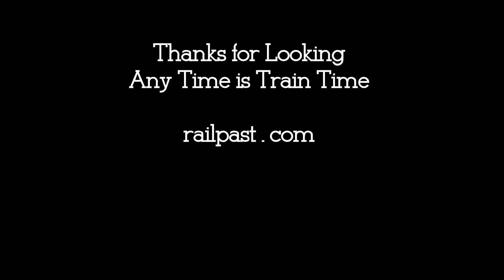RAILREEL NS Action Bellevue Ohio April 10 2017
Arrived in Bellevue after railfanning Fostoria and managed to catch a couple trains. NS 3372, NS 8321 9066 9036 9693 coal train, NS 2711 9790